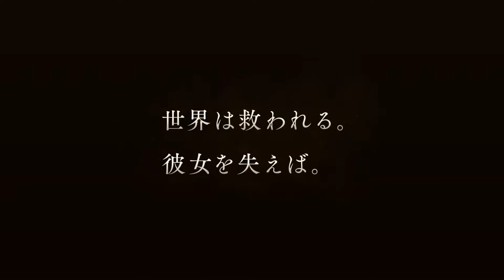Tales of Symphonia Memoria Movie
Tales of Symphonia was such a special title for us - a GameCube release, new battle systems and alternating costumes. 2003 was such a long time ago, and without you this series would not have lasted for this long. Thank you for your unfaltering love of the title 🥰